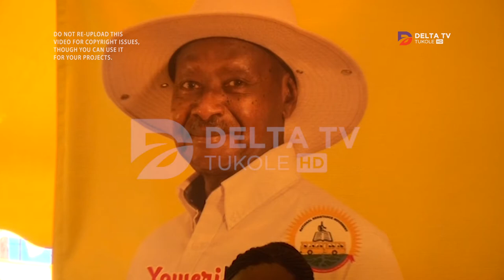ZIZIINO ENTEEKATEEKA EZIGENDA OKUGOBELERWA NGA ABAGALA OBWA PULEZIDENTI BEWAANDIISA E KYAMBOGO